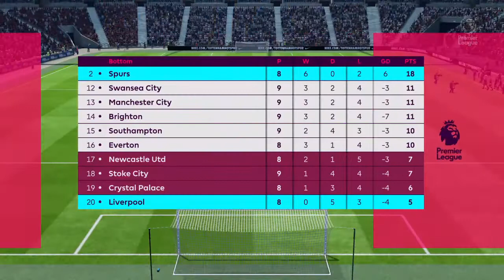EPL Highlights Tottenham Hotspurs vs Liverpool (21.4.2018)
EPL Highlights